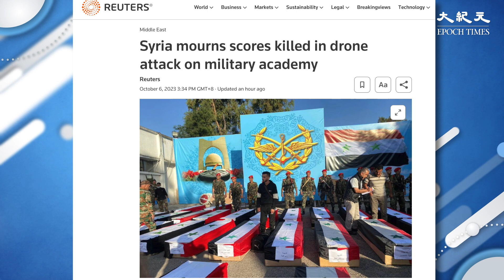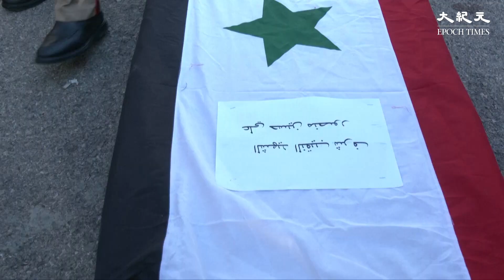敍利亞中部霍姆斯省一間軍事學院，星期四在舉行畢業典禮時，遭到無人機襲擊，造成至少112人死亡，240人受傷。而在無人機轟炸現場前，敍利亞國防部長只是剛剛離開。